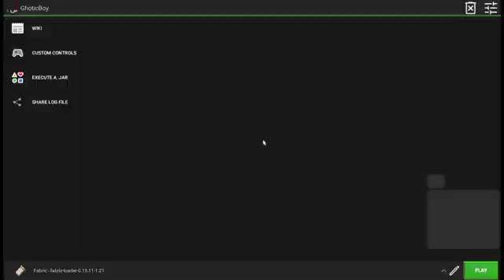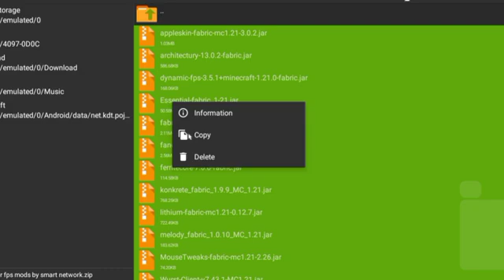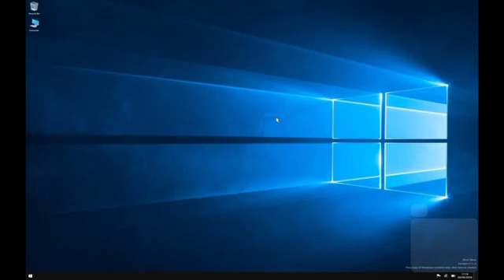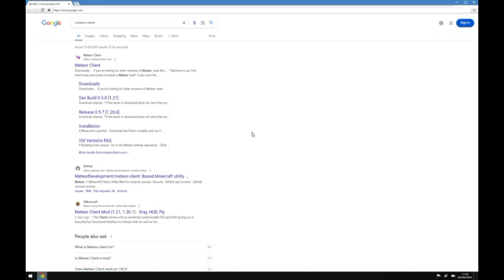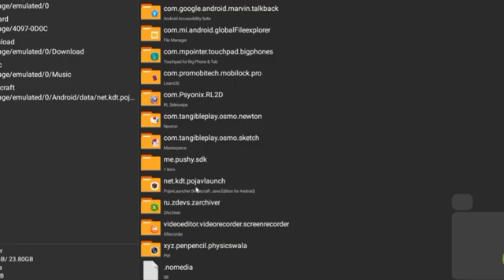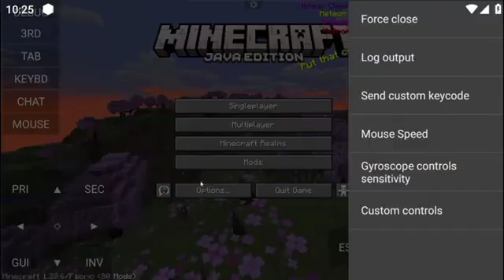Meteor Client For Pojavlauncher latest version